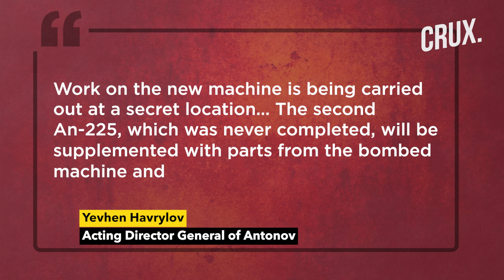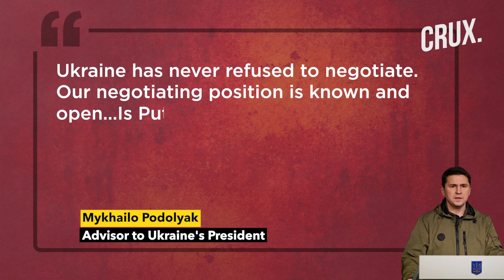Russia Kills 110 Ukrainian Troops, Kyiv Rules Out Talks With Putin, “Iran’s Missiles In Crimea Soon”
Several explosions were reportedly heard in Kremenchuk in the Poltava Oblast on November 7. The Ukrainian military claims a group of mobilised Russian soldiers surrendered to them in Luhansk. Russian forces claim to have eliminated over 110 Ukrainian troops, 11 armoured vehicles and 13 motor vehicles during combat in Kherson. Ukraine’s air force says it launched 8 strikes on Russian military positions, including 4 on air defence systems.

Meanwhile, Ukraine’s Presidential adviser, Mykhailo Podolyak, has said that Kyiv is ready to negotiate with the next Russian president. Italian newspaper La Repubblica claims the US and NATO believe that peace talks on Ukraine would be possible if Kyiv takes back Kherson.

0:00 - Introduction
0:37 - Russia Says 110 Ukrainian Troops “killed” in Last 24 Hours
2:46 - Russia Continues Assault on Ukraine
5:15 - Kyiv Says Will Talk With “next Russian President”
6:10 - Peace Talks Possible if Kyiv Retakes Kherson?
7:37 - Iranian Missiles to Reach Occupied Crimea Soon?

n18oc_world      n18oc_crux